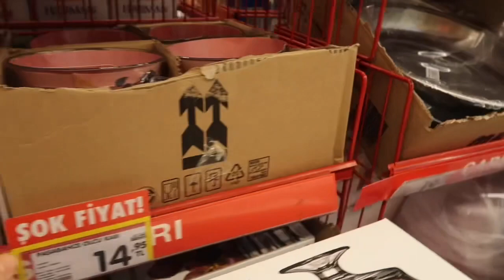DİYETTE 1 GÜNÜM // ARA VE ANA ÖĞÜNLER // BAYANLARA ÖZEL SPOR SALONU BULDUM // YÜRÜYÜŞE ÇIKTIM